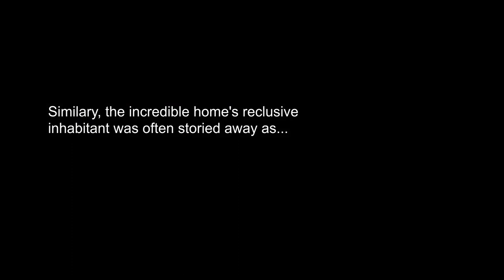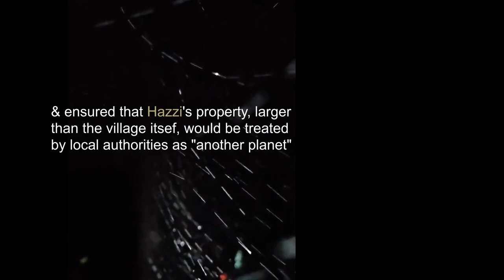Wolf Kier's AND: WK&018 CIVICS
This is part of a music/text/video mosaic fragment story that develops & evolves over time. WK&018 CIVICS

Guide (original notes) text:
WK&018 CIVICS
Torni Viktor Hazzi's spacious home overlooking A Sea of Dogs was variously described as house, mansion, compound, castle, palace
Similarly, the incredible home's reclusive inhabitant was often storied away as millionaire, vampire, Santa Claus, Alien, lucky dog
These descriptions depended on... the size of the lie told by whom to whoThe Fernelius Triplets often visited the scenic seaside village 5 miles from their property buying supplies, collecting mail, banking, personal needs, nights out on “the other planet”
The pretty seaside village of Regismater, with a permanent population of 953, burst at the seams with Summer visitors
Every December  Regismater redecorated itself as a magical Christmas village.
Anello Auger's generous annual civic contributions helped Resgismater thrive.

And ensured that Hazzi's property, larger than the village itself, would be treated by local authorities as “another planet”
With regular large freight cargo deliveries

A large public hospital
An excellent K-12 public school
A boat launch & ferry dock
2 mid-sized hotels
A State Park Campground
A national tourism ad campaign
 All found their feet with funds injected on Torrni Viktor Hazzi's behalf
GO RETRIEVERS!

How many questions can a little civic philanthropy answer?
Hazzi would sometimes visit the village unrecognized & unnoticed disappearing into festive crowds of free and happy people

Choices Coincidences Consequences WK&018 CIVICS

I hope you join me as the fictional narrative grows in tangents to create an entire picture of the story, perhaps via discussion in the comments section. I'm hoping in the end to have at least 100 self contained mosaic video music text fragments for the AND story that may be experienced in any order in shuffle via the WolfKier's AND full playlist

Music is a clip from the song "Time Passes, Listen" by @WolfKier , find the full song

I hope enjoy and find ways to build the pieces into something that speaks to you. Wishing all my friends and subscribers a very magical blessed day! Thanks for the love and support. Be all you can be. Be incredible. Every day.
Hugs. Wolf Kier